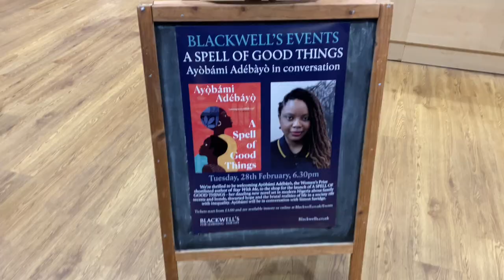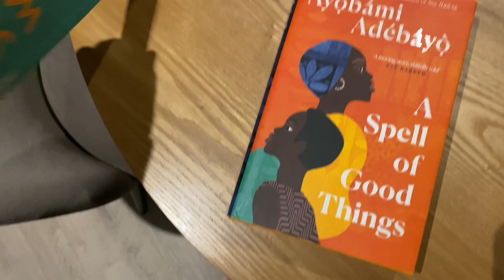A bookish evening with Ayobami Adebayo and Simon Savidge + A Spell of Good Things📚❤️ | reading vlog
beloveds! I ended February on a sweet note with this book chat event organized for Ayòbámi Adébáyò’s latest book — A Spell of Good Things — with Simon Savidge @SavidgeReads

Xx, Aisha

This video is about A Spell of Good Things, Ayobami Adebayo, Stay With Me, Book conversations, Book chats, author reading vlogs, booktube UK.